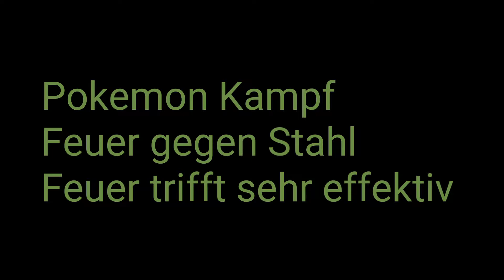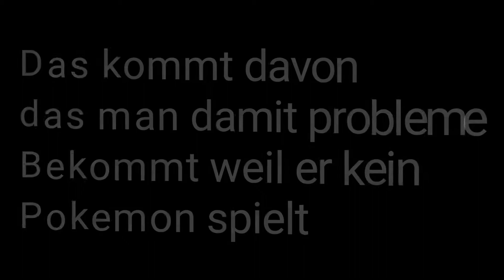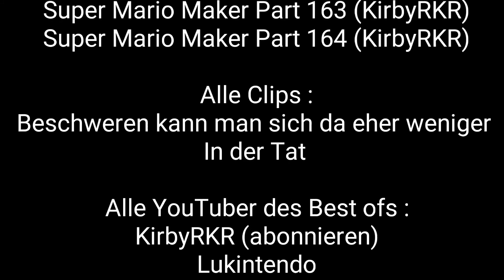Best of @KirbyRKR der Woche (28.08.2017 bis 03.09.2017)